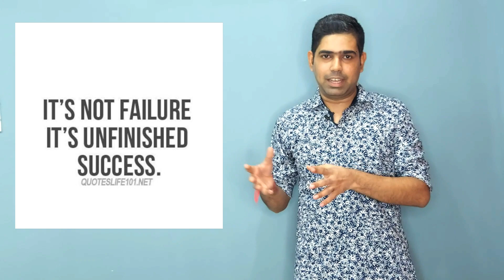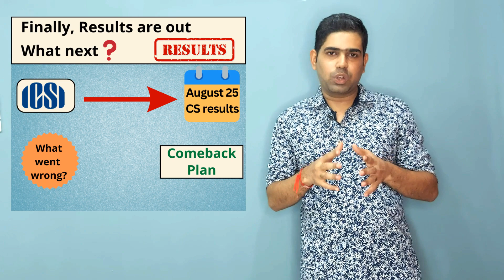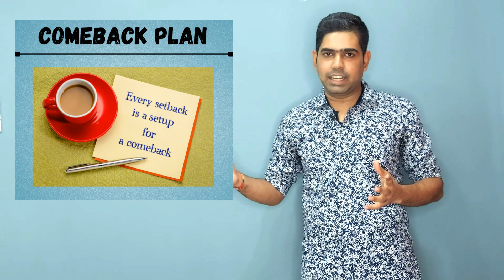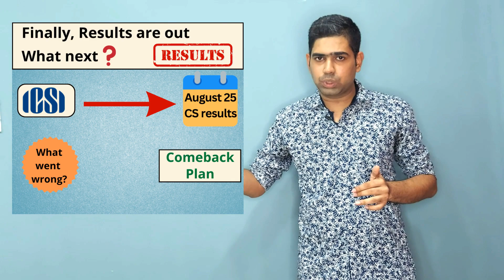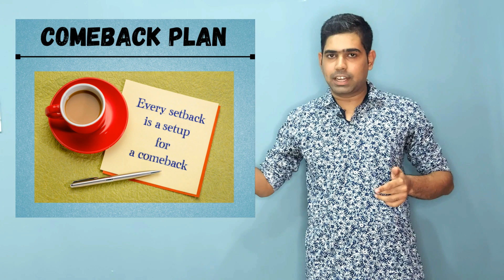CS results - What went WRONG? Why so low passing % | Quit CS? |What next? CS Daksh Acharya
In this video, we'll be discussing the CS results - what went wrong and why so many students are failing. We'll also discuss whether it's time to quit CS and what next steps you should take.

If you're struggling with your CS results, this video is for you! We'll discuss what went wrong and provide advice on what to do if you're feeling discouraged.

In this video, I have covered the following topics:
CS results June 2023
CS results August 2023
CS executive result june 2023
CS Professional results
ICSI result 2023